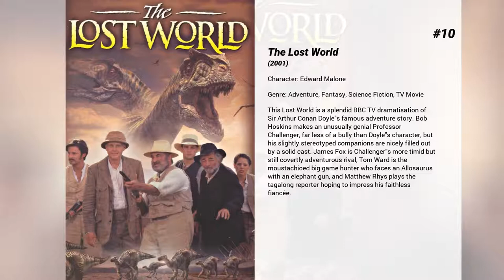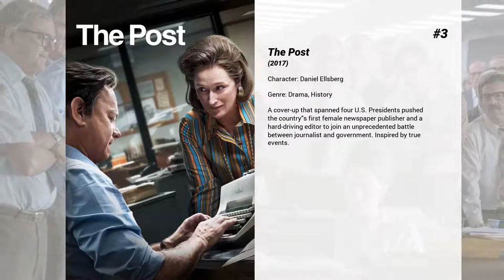Best Matthew Rhys movies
Welcome to... Best Matthew Rhys movies! In our channel you will find hundreds of TOPS and rankings of the best films of all genres, actors and nationalities.

Best Matthew Rhys movies presents...

13. Virgin Territory
The film is set in Tuscany during the Black Death. As in the Decameron, ten young Florentines take refuge from the plague. But instead of telling stories, they have lusty adventures, bawdy exchanges, romance and swordplay. There are randy nuns, Saracen pirates, and a sexy cow.

12. Love and Other Disasters
Flighty Emily "Jacks" Jackson works for the British edition of Vogue magazine. Rather than pursue a relationship, Jacks regularly hooks up with her devoted ex-boyfriend, James Wildstone, and lives with Peter Simon, a gay screenwriter. When Jacks meets Argentinian photographer's assistant Paolo Sarmiento, she assumes he is gay and tries to bring him and Peter together, unaware that Paolo is straight and in love with her.

11. Deathwatch
In the brutal trench fighting of the First World War, a British Infantry Company is separated from their regiment after a fierce battle. Attempting to return to their lines, the British soldiers discover what appears to be a bombed out German trench, abandoned except for a few dazed German soldiers. After killing most of the Germans, and taking one prisoner, the British company fortifies to hold the trench until reinforcements can arrive. Soon, however, strange things being to happen as a sense of evil descends on the trench and the British begin turn on each other.

10. The Lost World
This Lost World is a splendid BBC TV dramatisation of Sir Arthur Conan Doyle's famous adventure story. Bob Hoskins makes an unusually genial Professor Challenger, far less of a bully than Doyle's character, but his slightly stereotyped companions are nicely filled out by a solid cast. James Fox is Challenger's more timid but still covertly adventurous rival, Tom Ward is the moustachioed big game hunter who faces an Allosaurus with an elephant gun, and Matthew Rhys plays the tagalong reporter hoping to impress his faithless fiancée.

9. The Edge of Love
When the Welsh poet Dylan Thomas and his flirtatious wife Caitlin sweep into war-torn London, the last thing they expect is to bump into Dylan's childhood sweetheart Vera. Despite her joy at seeing Dylan after so many years, Vera is swept off her feet by a dashing officer, William Killick, and finds herself torn between the open adoration of her new found beau and the wily charms of the exotic Welshman.

8. Come What May
In may 1940, the German troops enter France. Frightened by the progress of the enemy, the people of a small village of Pas-de-Calais decide on the recommendations of the prefecture, to give up everything to go on the road, fleeing to the coast.

7. Burnt
Adam Jones is a Chef who destroyed his career with drugs and diva behavior. He cleans up and returns to London, determined to redeem himself by spearheading a top restaurant that can gain three Michelin stars.

6. Mowgli: Legend of the Jungle
A human child raised by wolves, must face off against a menacing tiger named Shere Khan, as well as his own origins.

5. The Scapegoat
Set in 1952, as England prepares for the coronation, The Scapegoat tells the story of two very different men who have one thing in common - a face.

4. Titus
Titus Andronicus returns from the wars and sees his sons and daughters taken from him, one by one. Shakespeare's goriest and earliest tragedy.

3. The Post
A cover-up that spanned four U.S. Presidents pushed the country's first female newspaper publisher and a hard-driving editor to join an unprecedented battle between journalist and government. Inspired by true events.

2. The Report
The story of Daniel Jones, lead investigator for the US Senate’s sweeping study into the CIA's Detention and Interrogation Program, which was found to be brutal, immoral and ineffective. With the truth at stake, Jones battled tirelessly to make public what many in power sought to keep hidden.

1. A Beautiful Day in the Neighborhood
An award-winning cynical journalist, Lloyd Vogel, begrudgingly accepts an assignment to write an Esquire profile piece on the beloved television icon Fred Rogers. After his encounter with Rogers, Vogel's perspective on life is transformed.